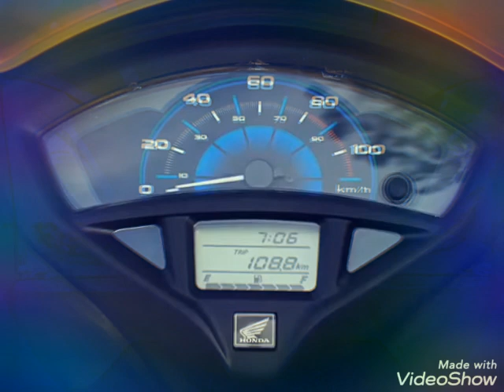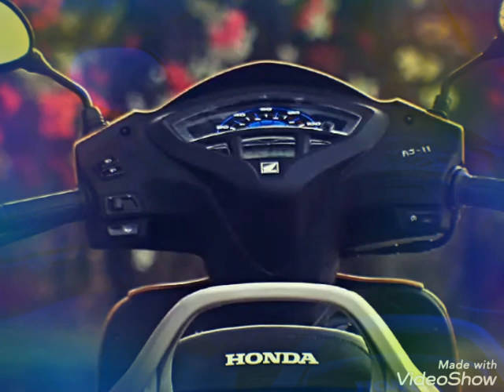HONDA ACTIVA 5G GOLDEN COLOUR